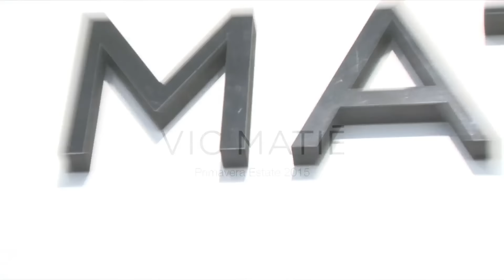"VIC MATIE'" Presentation Spring Summer 2015 Milan by Fashion Channel